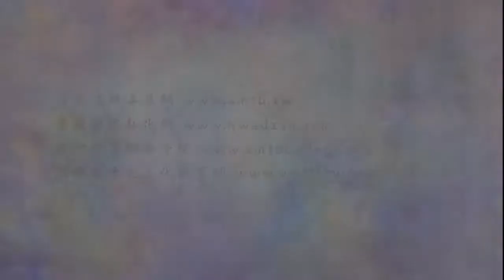(228)我們為什麼成不了佛?-淨空法師(粵語配音)法音普薰集